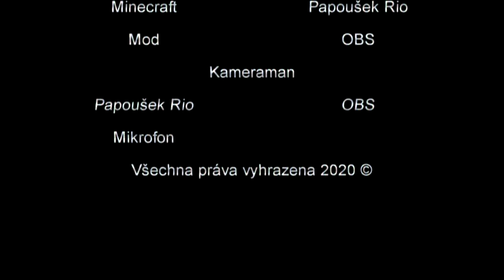SCP World S01xE14 - Příběh Boba - CZ